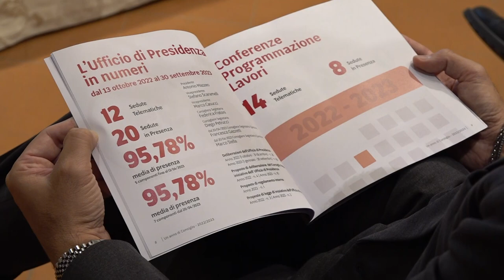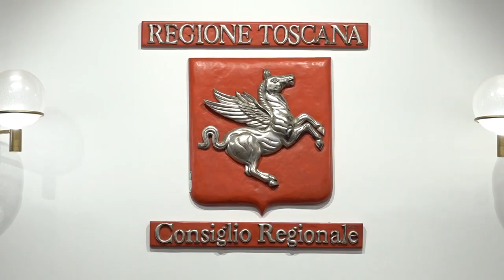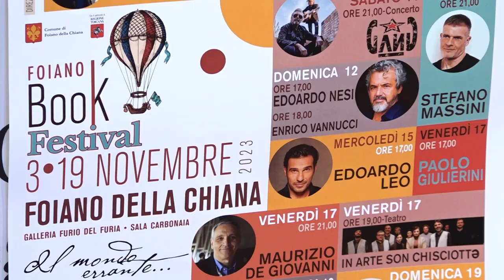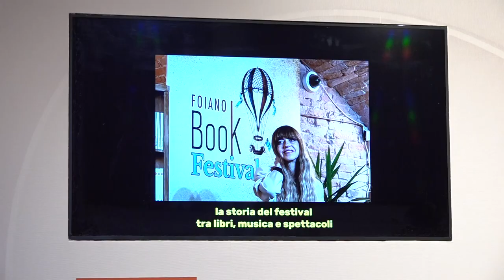SESTA RETE - Zoom consiglio regionale 28 ottobre 2023